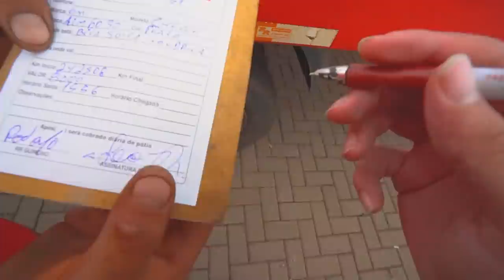CHEVETIN QUEBROU - CHAMEI O GUINCHO PRO RESGATE!! *renan quebrou o vidro*